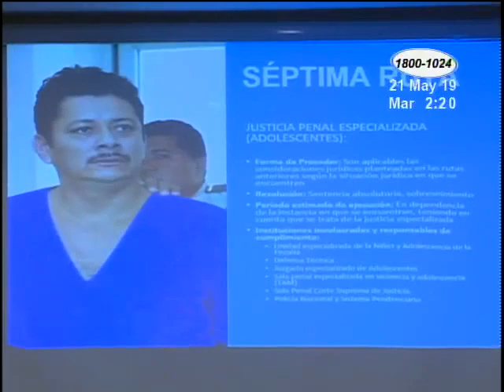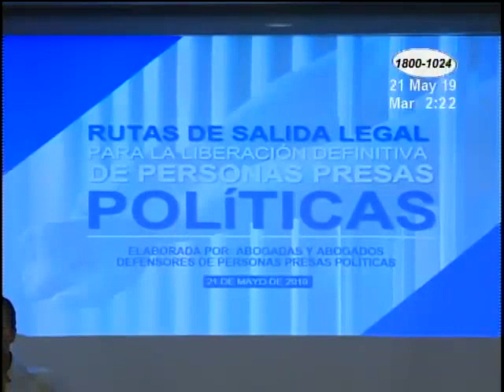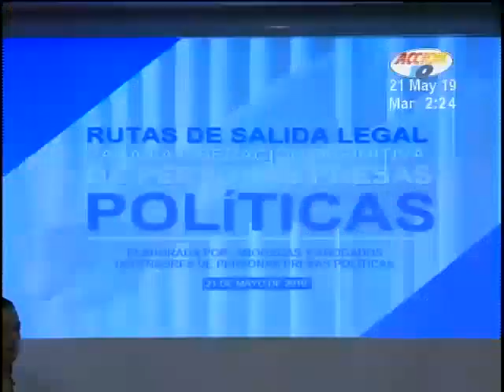Abogados proponer rutas de liberación de presos políticos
Afirman que lo principal es que el Ministerio Público presente un escrito manifestando que no tiene pruebas que demuestren la participación de los acusados.

Abogados de presos políticos presentaron las siete rutas para la liberación de cada uno de los presos.